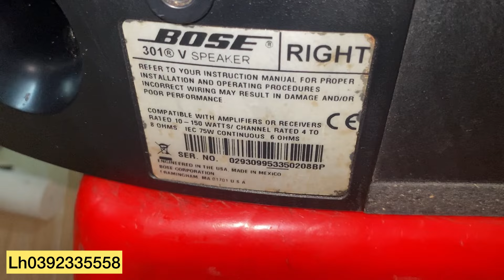Bose 301 seri V đẹp zin - gu bác nào alo em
LOA BOSE 301 seri V giá 4tr500k

Sacombank
PHAM MINH TAM